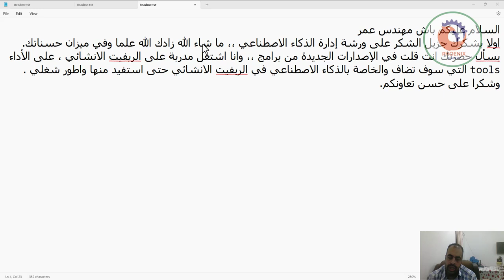الأدوات tools التي سوف تضاف والخاصة بالذكاء الاصطناعي في الريفيت الانشائي حتى استفيد منها واطور شغلي